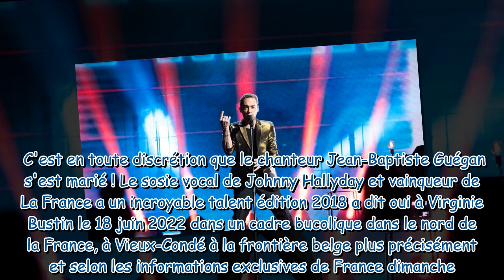Mariage discret de Jean-Baptiste Guégan avec Virginie : une star de la chanson présente